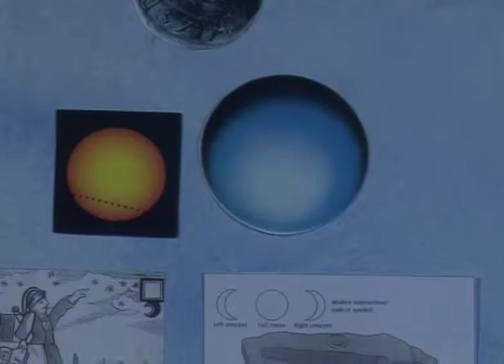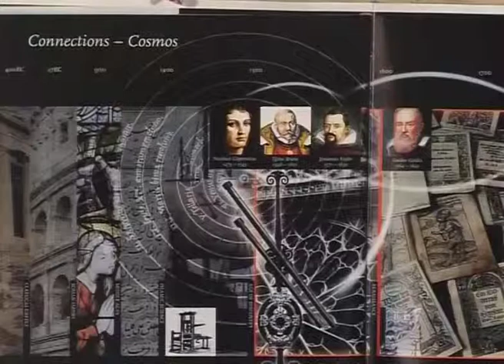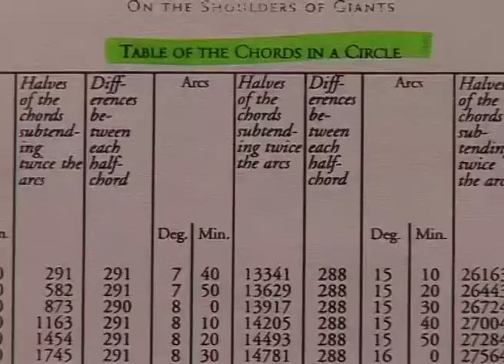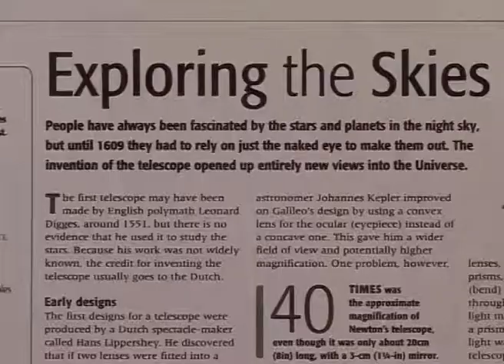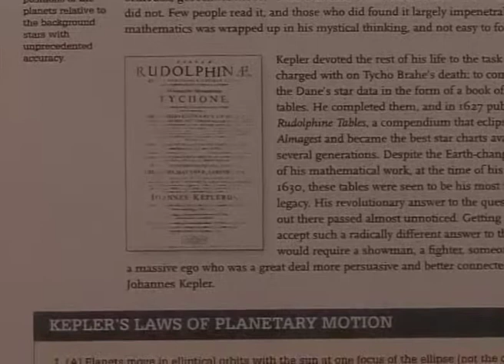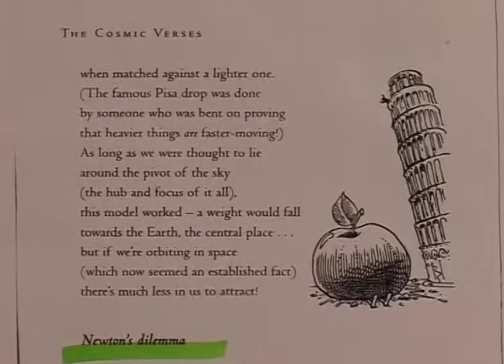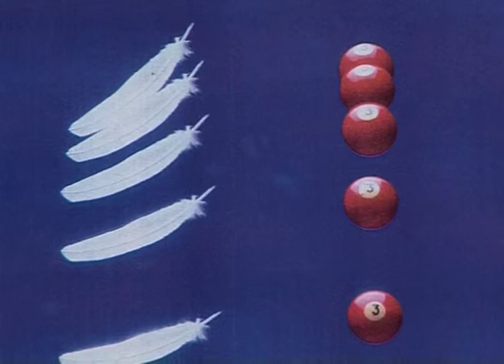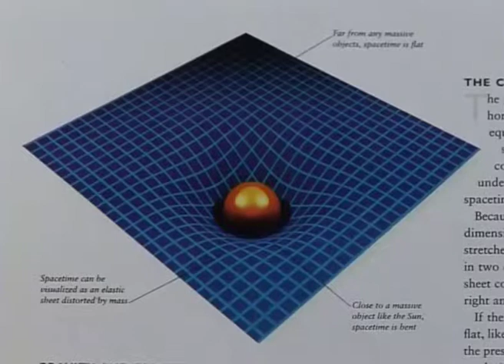MAHAKASH CHETANA HINDI PART 2